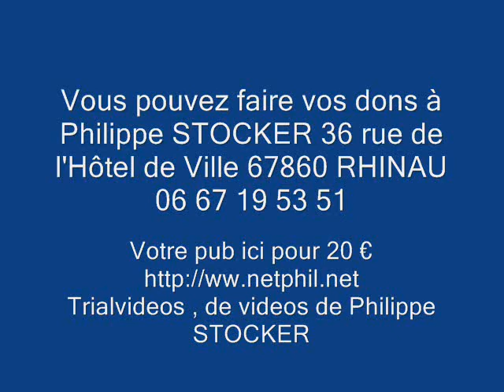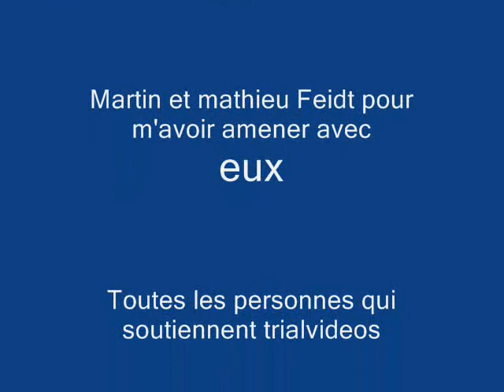Collector 19 Avril 2009 Loris Gubian et Jérome Bethune à Senez Boade chez Maya Philippe Stocker